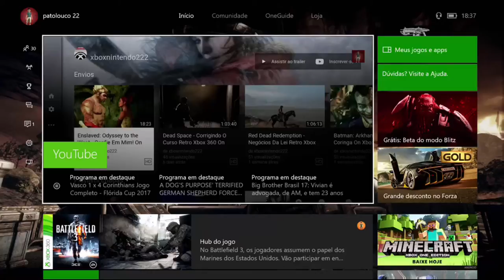Battlefield 3 EA Access - O Início Retro Xbox 360 On Xbox One Via Streaming Windows 10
O Fuzileiro Americano,  Sargento Blackburn, está envolvido em uma conspiração internacional terrorista.

Milhares de vidas inocentes estão em risco e somente o Sargento  Blackburn poderá salvá-las.